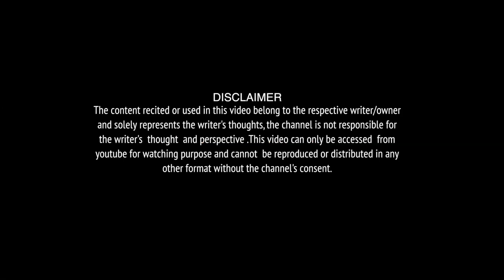Did Super mom Winner, | Storyteller | Shraddha Shah Raj|The IndianFankaar Show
Shraddha Shah Raj is an Indian dancer and choreographer. She is mainly
known for participating in shows like Dance India Dance (Supermoms), DID Dance Ka Tashan all of which aired on Zee TV. She is well known for her aerial acts & versatile dance forms.
Shraddha started learning dance at the age of 3 & did Arangetram in Bharatanatyam at the age of 8 and her proudest moment is having done her Arangetram at the age of 8 where Vyjayanthimala did it at the age of 7 and half and because of the 6 months difference she couldn’t make it in the Guinness Book of Records. She did Bharatanatyam Nritya Visharad (B.A) & Bharatanatyam Nritya Shiksha Visharad (B.Ed) in Surat. She also completed Diploma in Commercial Arts (DCA) as a second rank holder & Fashion Designing.
She established Tapperz Dance Skool in 2003 & has been teaching various dance forms since 2003 in Surat. She had participated in DID Supermoms with Raghav juyal as mentor and positioned 2nd Runner up in the show. She participated and performed in DID Dance Ka Tashan in Zee TV. She also performed in ITA (Indian Television Academy) Award, 2013 function in Star Plus Channel.
Won 1st prize in Gujarat state level Bharatanatyam classical dance in 34th Gujarat Rajya Yuva Mahotsav-Surat.
 Choreographed folk dances for 1000 students in Asian Gymnastics- 2006, Surat.
 Outstanding performances by her SVNIT
students at National level & one of her student Maitri Naik won first prize at National level.
 Shraddha’s physically handicapped students won prizes in Group Dance Competitions organized by Colours channel, Gujarat special India’s Got Talent season 3, Special performance prize from Remo Desouza-Just Dance Gujarat & Channel Surat etc.
 Actively participated in Vibrant Gujarat Festival 2004.
 Represented Indian dances in India- Indonesia Cultural Collaboration organized
by Southern Gujarat Chamber of Commerce & Industry (SGCCI) in 2011.
2nd Runner up in Zee TV DID Supermom-Season 1
 Won "UNO-2008 International Award for Best Excellence in Dance and Choreography
 Awarded as Best Dancer and Best Choreographer by Star Report – Mumbai, Rashtriya Kalakendra, Art
Gunjan, Sahara Prant Times, Rotary
International, GIANTS, SGCCI, JCI
 Awarded as Best Fashion
Choreographer by M TV West Side
 Best Actress by West Culture Zone &
Rashtriya Kalakendra
 Jury for many renowned Institutes & Corporate organizations in various
competitions
 Completed seminar- National school of Drama-New Delhi .
 National level champion in Acrobatics
 Gujarat state level champion in gymnastics & Back Stroke Swimming
 Intermediate in drawing
 Completed exams in music, vocal & casio
Excellent knowledge of different dance choreography. •Strong ability to perform in different environments.
•Excellent knowledge of different dance styles such as Hip hop, Wacking, folk, belly, Jazz, Salsa,Contemporary, Semi Classical & Bollywood.

We Would Like to Invite Young Talents in the Society who have Achieved and build their Identity on their Own and proved their self worth to the society, on our show  "THE INDIAN FANKAAR" which is Organized by Gujarat International Flim Society.
Address:305,Blu-Trio.Opp.Greencity,Pal-Bhatha,Adajan.Surat-394510(Guj) India

We would like to provide this opportunity to all the 'game changers' and 'pioneers' to share their story with us and provide a hope and belief to all... please contact us on our Email: and phone: With their detail Bio-data.

Important Notice:
We do not expect or demand any monitary gain from this platform. This Platform of "THE INDIAN FANKAAR SHOW" is exclusively Presented to Motivate the Viewers.